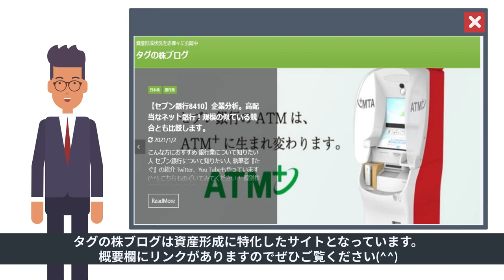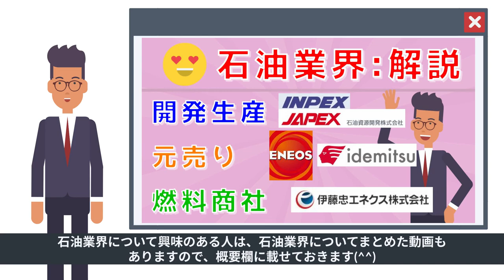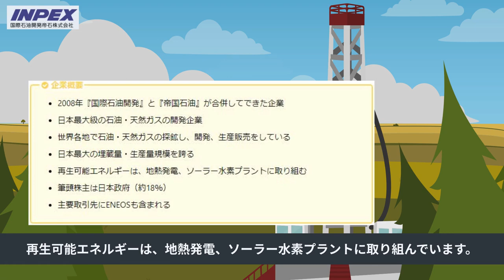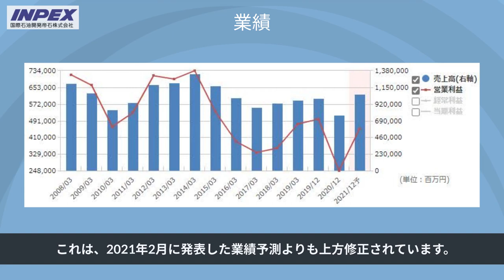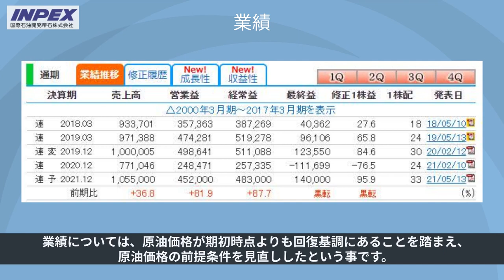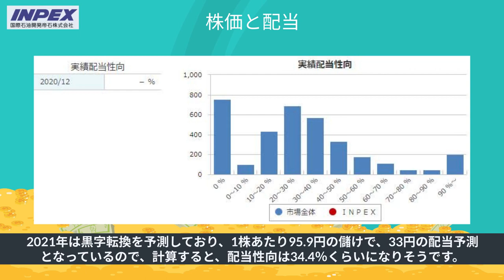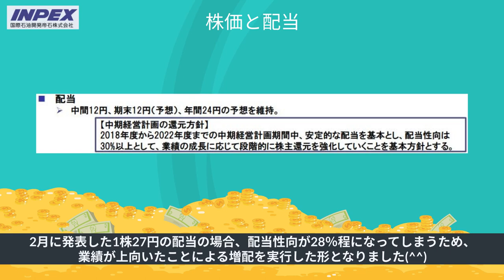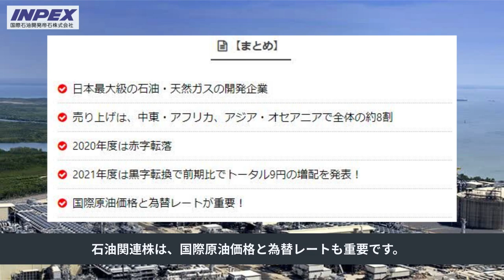業績好調なINPEX（国際石油開発帝石）！前期比9円増配！決算を解説！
私が普段使用している証券会社
▶楽天証券
▶SBIネオモバイル証券
ーーーーーーーーーーーーーーーー
▶『タグの株ブログ』はコチラ

▶引用元
マネックス証券銘柄スカウター